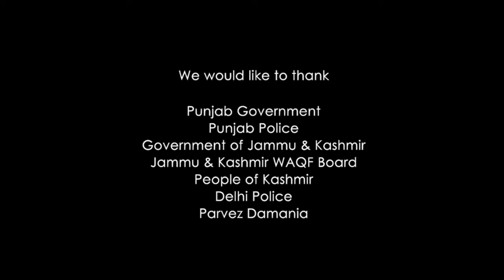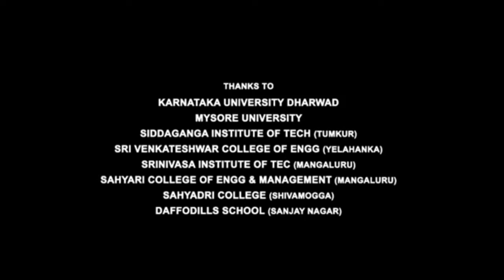800 Full Movie in Hindi Dubbed Madhur Mittal Explanation | Mahima Nambiar | Narain | M S Sripathy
800 Full Movie in Hindi Dubbed Madhur Mittal Explanation | Mahima Nambiar | Narain | M S Sripathy

This is not a movie video. In This Video we discussing on 800 Movie Trailer Review, Teaser Update, interesting facts and Story Explanation And Here I Am Telling Movie Story Also.